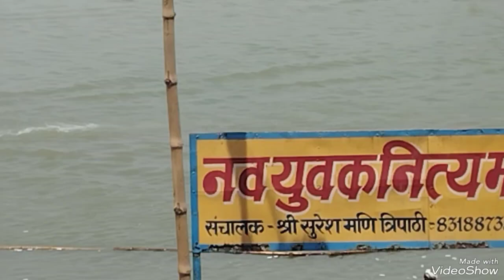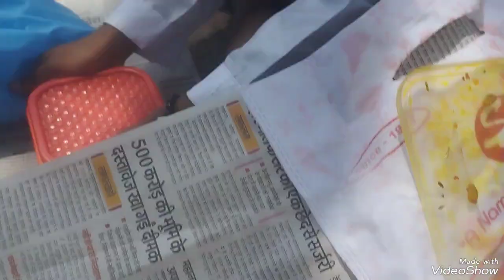Ayodhya darshan/ Pavan Ram Janm Bhumi/ Prabhu Shri Leela Ke Darshan🙏